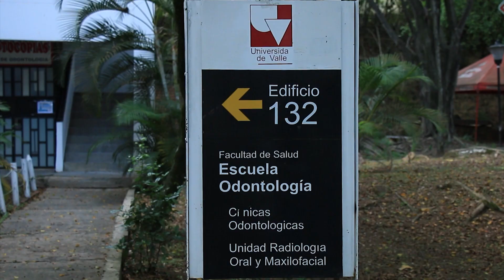Profesora Judy Villavicencio - Nueva Vicepresidenta de la ACFO